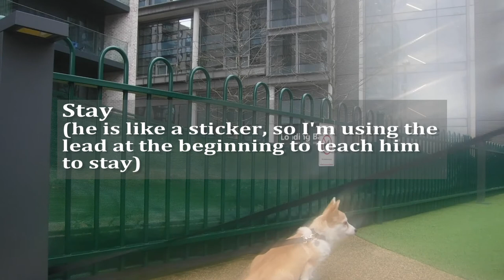Pembroke Welsh Corgi puppy - Focus, Heel, Stop, Come, Down, Drop it, Leave it & Stay dog training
Pembroke Welsh Corgi puppy 2 weeks active training / Part 1.
Focus, Heel, Stop, Come, Down, Drop it, Leave it & Stay

Facebook: victoria dog obedience training